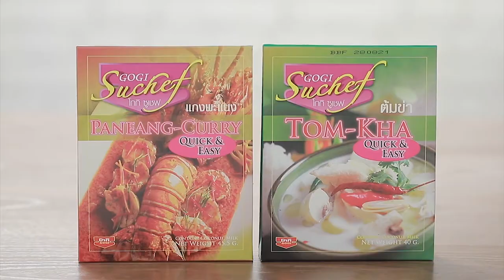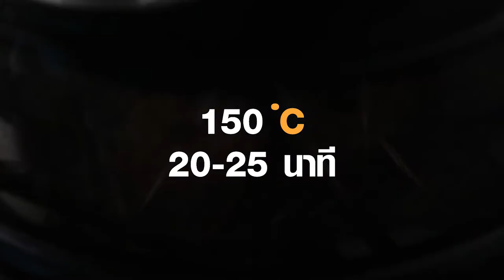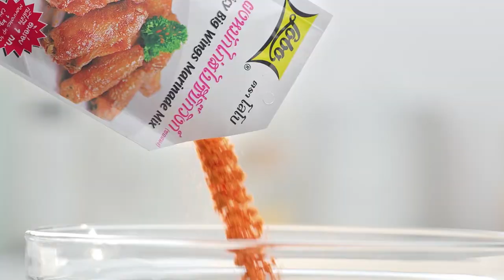เต็มปากเต็มคำ (รูปแบบใหม่) โจทย์วัตถุดิบ ขนมจีบ |EP.120 [Full]